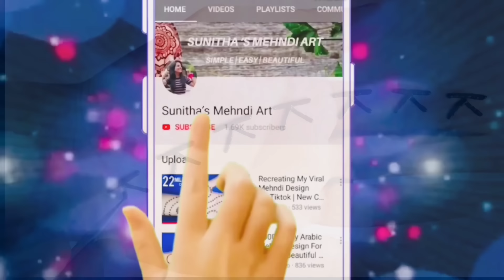KKK Simple Mehndi Design Trick- K अक्षर से मेहंदी लगाना सीखे- Wedding Special Easy Mehndi Design2023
Simple Mehndi Design Trick From K Letter |
K अक्षर से मेहँदी बनाना सीखे | Easy Mehndi For Beginners

Simple Mehndi Design Trick With KKKK | K अक्षर से सुंदर और आकर्षित मेहंदी लगाना सीखे | गुडी पाडवा,तीज  और त्योंहार स्पेशल अरेबीक मेहंदी डिज़ाइन ट्रिक

Beautiful Front Hand K letter Mehndi Design- Easy And Simple Mehndi Design With K Letter trick

K letter mehndi design 2021 new
Latest t letter mehndi/henna design easy back hand
K letter mehndi design easy and simple
Back hand easy and stylish mehndi design
Front hand easy and simple mehndi design
K letter mehndi designs for hands
K alphabet mehndi/henna design easy
K letter mehndi/henna designs for back hand
How to make mehndi/henna design from letter
How to make easy henna/mehndi design
How to apply K letter mehndi design
How to put easy letter mehndi design
K alphabet se  mehndi kaise lagaye
K letter mehndi design lagane ka tarika
K letter se mehndi kaise lagaye
How to make t letter mehndi
Easy henna/mehndi deisgn
K letter मेहंदी design
How to apply K letter mehndi for back hand
How to apply easy K alphabet mehndi design
Mehndi by sunitha sirvi
Mehndi design by sunitha’s mehndi art
Mehndi by sunitha mehandi art
Sunitha’s mehndi art
Sunitha sirvi
Mehndi design letter
K letter Henna mehndi design

Easy Beautiful Mehndi Design Trick With K Letter | K अक्षर से बेहद ही सुंदर मेहंदी लगाना सीखे | Simple Mehndi Designs For Beginners